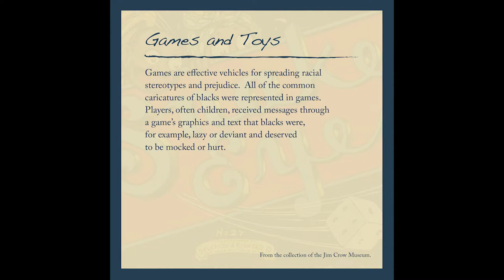Games and Toys (panel)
Games are effective vehicles for spreading racial stereotypes and prejudice. All of the common caricatures of blacks were represented in games. Players, often children, received messages through a game's graphics and text that blacks were, for example, lazy or deviant and deserved to be mocked or hurt.